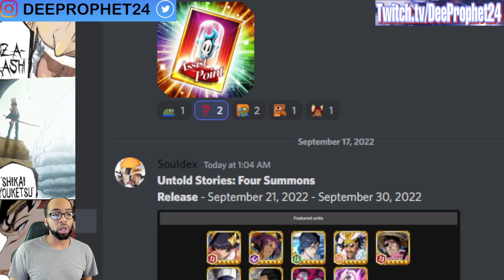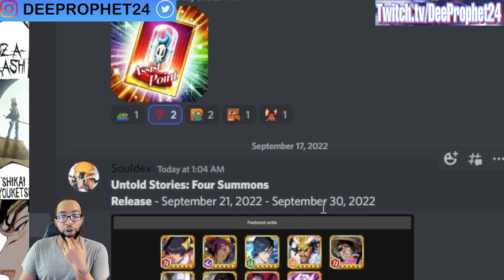THE RETURN OF SAFWY YOURICHI AND SOIFON!! + New System to Help New Players!! Bleach Brave Souls